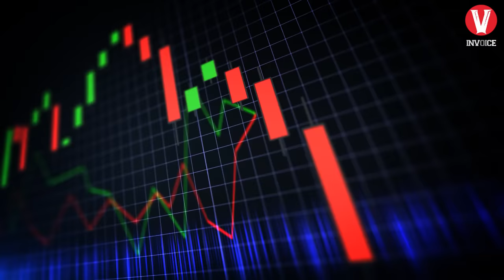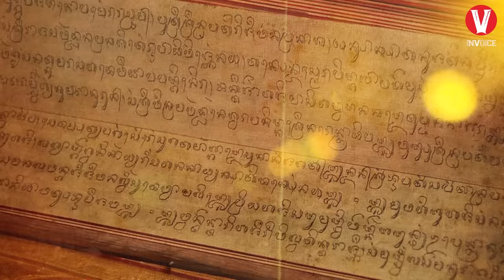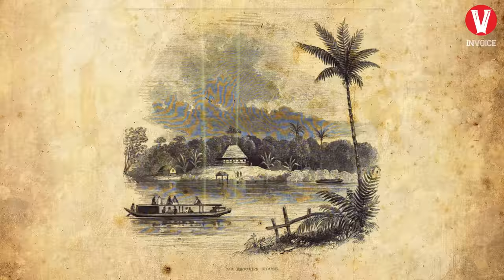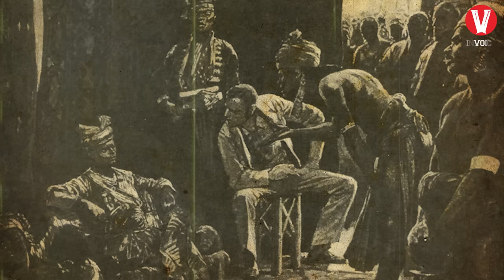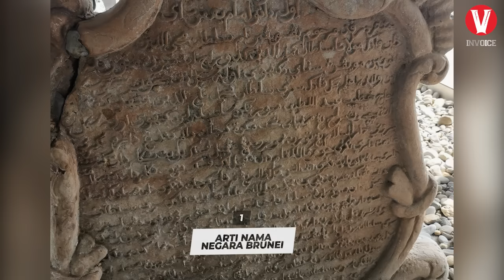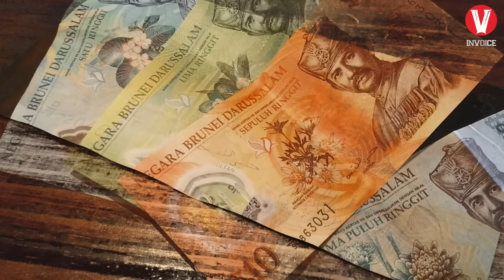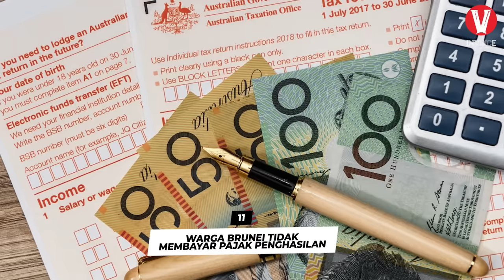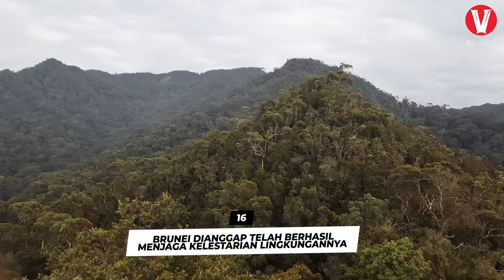Satu-satunya Negara di Asean yang menggunakan Hukum Islam, Inilah Negara Brunei Darussalam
Brunei darussalam, memiliki arti brunei tempat tinggal yang damai. Seperti kata pepatah “nama adalah doa”. Melihat negara brunei seperti mengaminkan pepatah tersebut. Bagaimana tidak? brunei adalah ssebuah negara kecil, namun negara ini memiliki salah satu standar hidup tertinggi di dunia dan merupakan salah satu negara terkaya di asia tenggara. Tingkat kesejahteraan warga brunei juga dianggap sebagai salah satu yang tertinggi diantara negara-negara asia tenggara lainnya.
Benarkah demikan? Untuk mengenal lebih dalam lagi tentang negara ini, berikut adalah videonya.